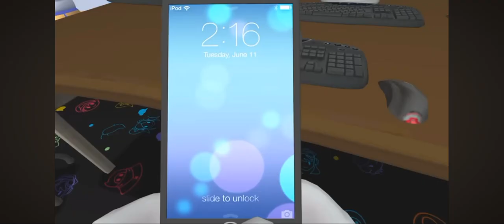SMG4 and SMG3 Super Video ALL OUT FRIEND